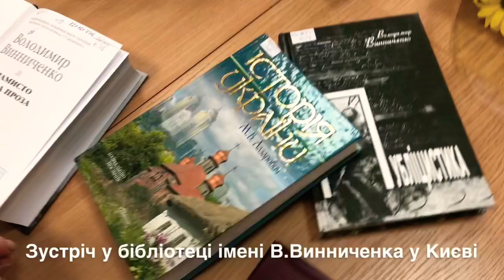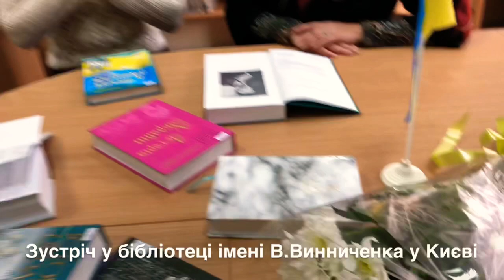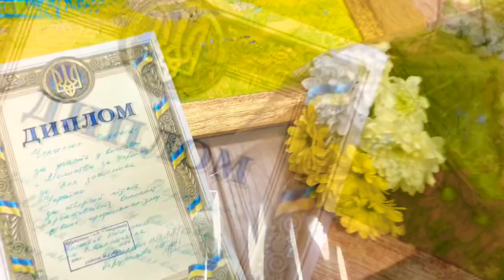Мистецька вітальня у бібліотеці ім.В.Винниченка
«Душі  мають очі,  дивись крізь віки - обійми свою Україну молитвою за світле життя», - відкриття ART виставки Вероніка Чекалюк
Thank you very much for your attention – and again for the invitation to speak today.
26 листопада о 13.00 у Києві відбулося відкриття  мистецької  події: презентація картини до Дня Захисника України.  «Ця картина-оберіг держави, генетика роботи передає хвилювання жінки-берегині часів Трипілля, жіноча молитва щира й завжди допомагала воїнам у житті. Молитва відкриває небеса для чудес, молитва рятує і дає людині ключі до життя й розвитку. Ця робота несе абсолютний позитив, добро й віру у світле щасливе майбутнє України. Запрошую відвідувати музеї та вернісажі, бібліотеки, знаходити своє натхнення у мудрому й прекрасному», - ділиться емоціями авторка роботи, іміджмейкер Вероніка Чекалюк, котра представила свою символічну картину «Молитва за Україну»
Цього дня до бібліотеки імені В. Винниченка завітали постійні відвідувачі та шанувальники творчості Вероніки Чекалюк. Тепла слова вітання, квіти й солодощі додали події особливого затишку й атмосфери  миру й дружби.

Вероніка Чекалюк ділиться враженнями: «Планую серію робіт присвячених історії нашої держави,  бачу її світлі сторінки, хочу, щоб люди більше знали про здобутки України про наші сильні сторони й прекрасні історичні моменти... все це у планах, сподіваюся, що до весни 2020 року зможу презентувати мистецькій спільноті свою виставку живопису та інсталяцій:  «Кохана Україна». Мої картини - це мої хвилювання і радість, мої думки. Я пишу відчуттями...»

«Душі  мають очі,  дивись крізь віки - обійми свою Україну молитвою за світле життя», - Вероніка Чекалюк